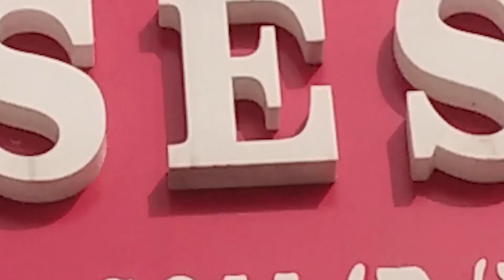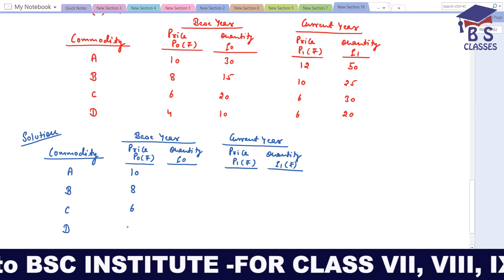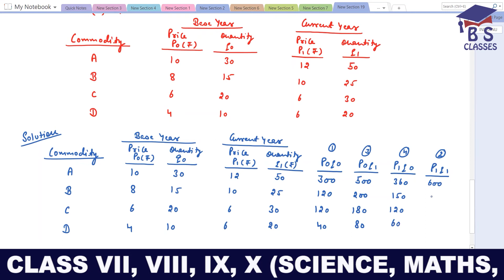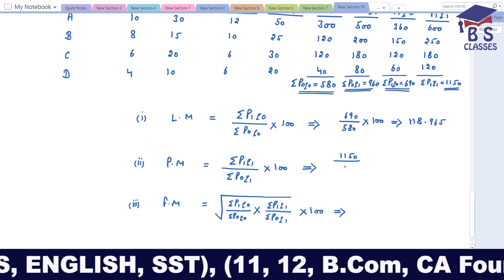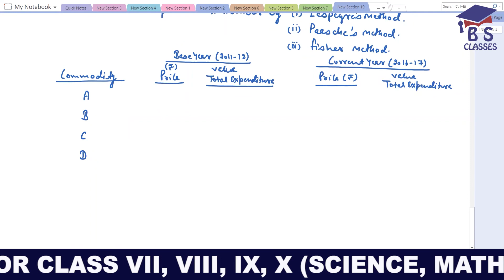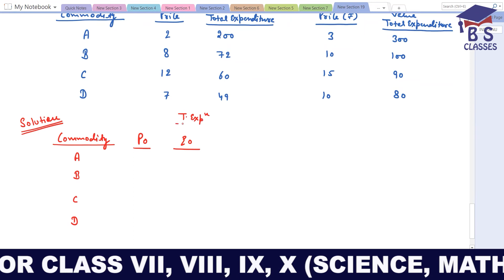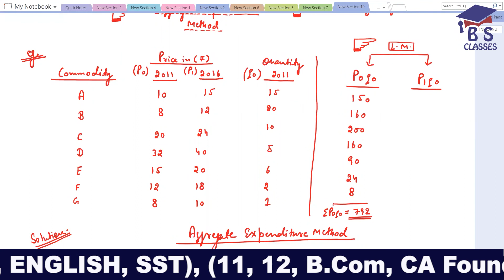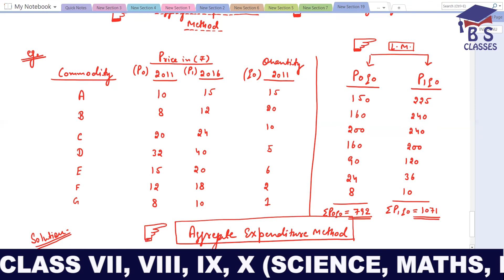Class 11: INDEX NUMBER |PART 2 | By Brijesh Sharma Sir | BS Classes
Download Official app from play store in the name "BSC" Register yourself as "STUDENT" to Study under my direct guidance :)

For face to face classes: BS Classes
B - 4 SURAJ MAL VIHAR MAIN ROAD ,SURAJMAL VIHAR, DELHI-110092